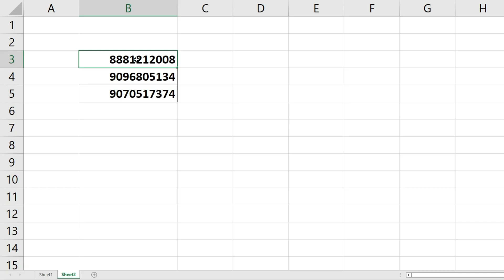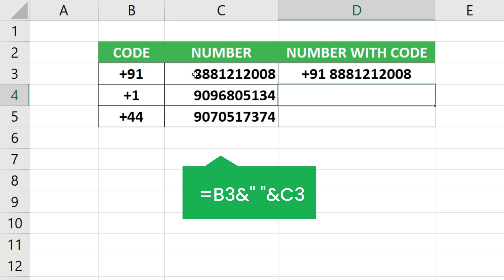Add Country Code to Mobile Number in Excel (Bulk - Automatic)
In this How to add country code to mobile numbers in Excel tutorial, we will guide you through the process of adding country codes to mobile numbers in bulk, making your contact list management more organized and efficient. Whether you need to add the United States country code (+1), India's country code (91), or any other country code, this tutorial has got you covered.

We'll demonstrate how to add the country code before the phone numbers in a few simple steps. No need for manual editing! This technique is perfect for bulk editing your contacts.

Learn how to use Excel formulas to automatically add country code to phone numbers in Excel. Our step-by-step walkthrough will ensure you understand each element of the formula, making the process easy to replicate for different country codes.

Whether you want to add the United States (+1), India (+91), or any other country code, we'll show you how to adapt the process for various regions.

Discover how to perform bulk edits of contacts in Microsoft Excel. With our technique, you can effortlessly apply country codes to multiple phone numbers. Learn how to clean your phone numbers as you add the country code.

By the end of this tutorial, you'll have mastered the art of adding country codes to mobile numbers in Excel.

how to add country code to phone number in excel